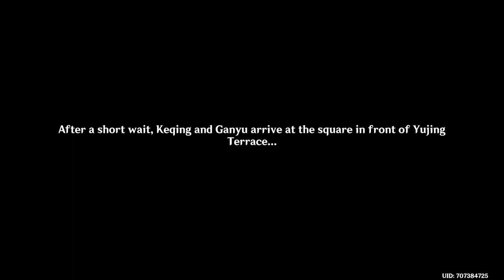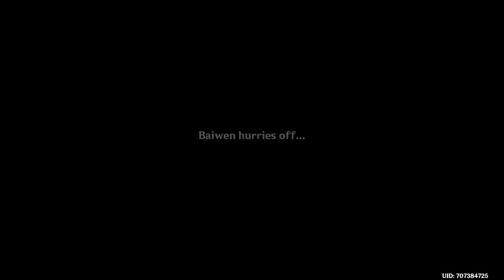Genshin Noob Daily Routine #23 A Thousand Miles for an Enigmatic Tune